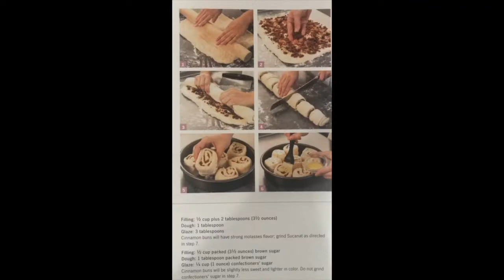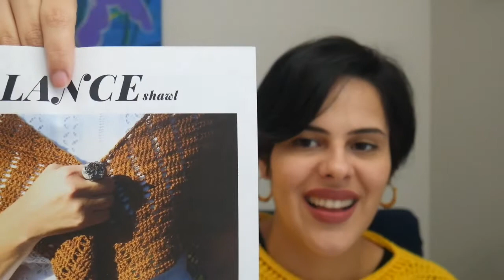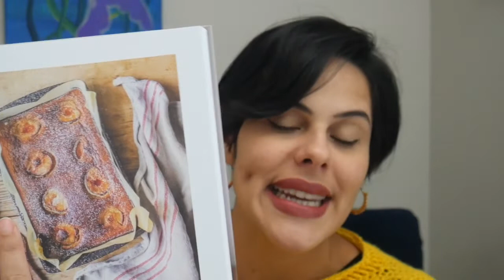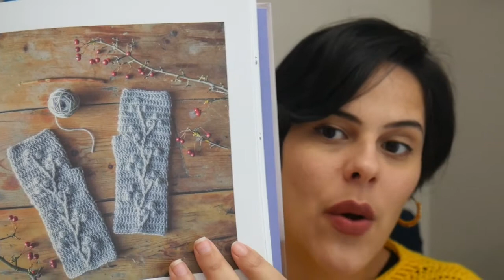crochetcakes podcast // The LAST of 2020 // Episode 95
Let's wrap up our podcasting year and share some plans.
Music from Dan Kee Kay

Discount on your first monthly crate - CROCHETCAKES20